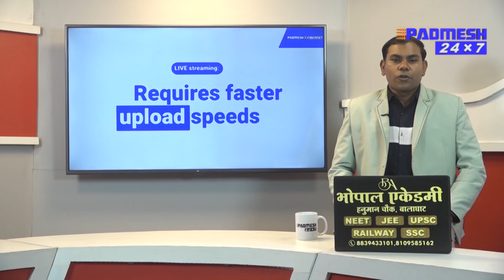BALAGHAT NEWS : दीवार में दबने से 16 वर्षीय बालक की हुई मौत,घटना के बाद परिवार में मची चीख पुकार !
BALAGHAT NEWS PADMESH 24X7 BALAGHAT NEWS padmeshnews Balaghatnews balaghatnewsupdate breakingnews padmeshnewsbalaghat lanji accidentnews BALAGHAT localnewsbalaghat badikhabar BALAGHATKHABAR balaghatnewsupdate localnewsbalaghat topnewsbalaghat #

padmeshnewsbalaghat
balaghatnewspadmesh
balaghatpadmeshnews
balaghatnews
padmeshnewstoday
BALAGHATNEWS balaghatnewsupdat
newsbalaghat
padmeshnews